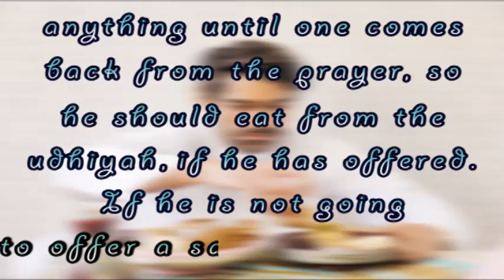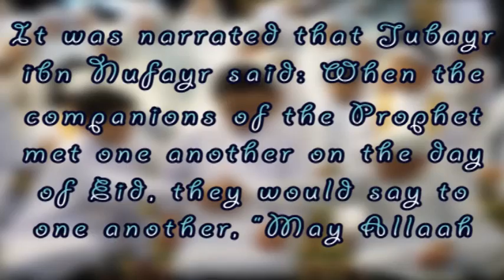Ettiquettes on Eid Day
The things to do during Eid.